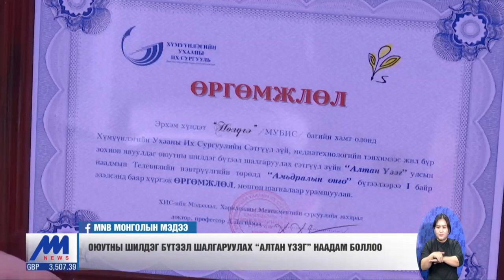Оюутны шилдэг бүтээл шалгаруулах "Алтан үзэг" наадам боллоо /2019.11.30/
Сэтгүүл зүйн салбарыг мэргэжлийн ур чадвартай боловсон хүчнээр хангах зорилгоор "Алтан үзэг" наадмыг 10 дахь жилдээ зохион байгууллаа. Сэтгүүл зүйгээр суралцагч оюутнуудын шилдэг бүтээл шалгаруулдаг энэ наадамд 300 гаруй оюутан бүтээлээ ирүүлж онолын мэдлэгээ бататгалаа.